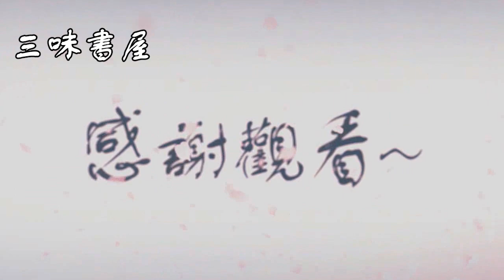上流老人不如“一流老人”！原來6句話記好，中老年朋友得到“一流幸福”很簡單/三味書屋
内容均为本人制作，严禁搬运，版权侵权追究一切权利！ 如何做一個一流老人？這篇文章，3種老人的真實寫照，是一篇難得的好文章，強烈推薦大家都認真讀完。最後你會明白，雖然二流三流的老人常見！但是做一流老人原來如此簡單6句話就好了！覺得有用記得收藏按贊哦！